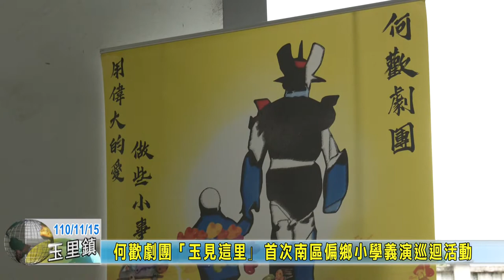20211115 06 首次南區偏鄉小學義演巡迴活動